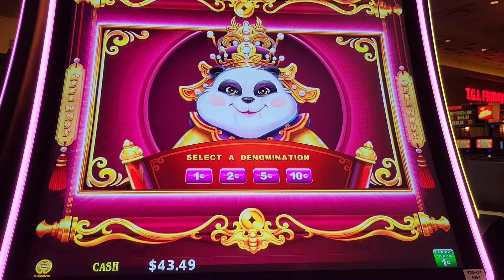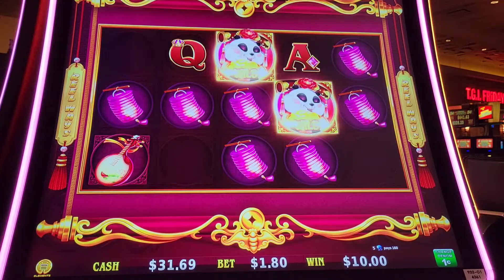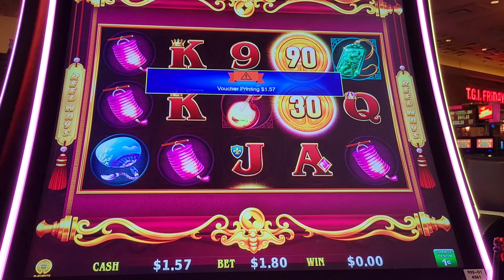Ta Da Panda/Aliante Casino,28 Sept 2022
Ta Da Panda by Light and Wonder